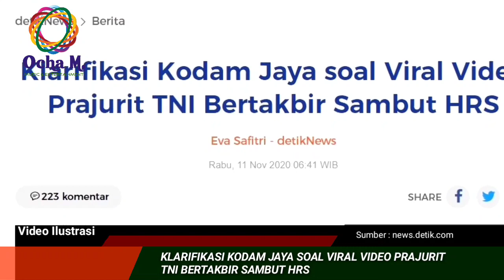Klarifikasi Kodam Jaya Soal Viral Video Prajurit TNI Bertakbir Sambut HRS